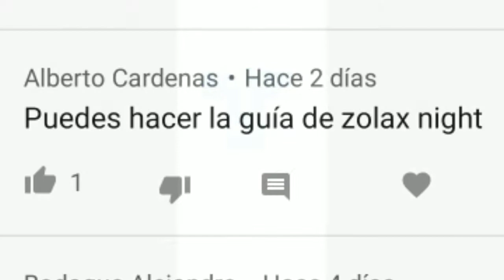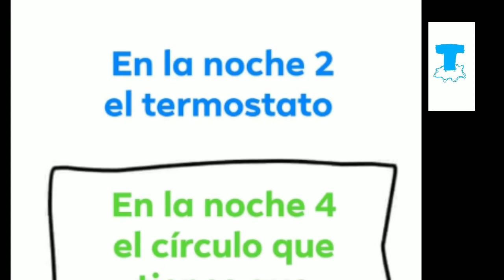COMO EVITAR ALOS PERSONAJES DE ZOOLAX NIGHTS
Pues ojalá les allá funcionado.

Lol